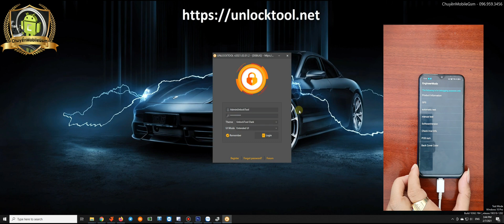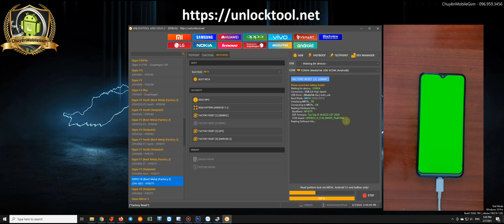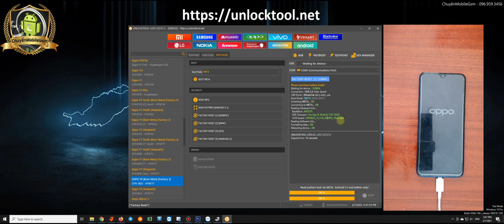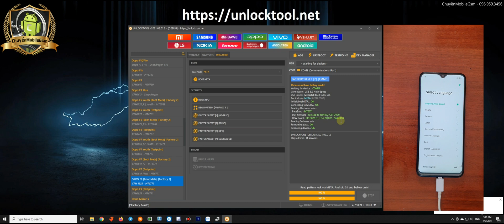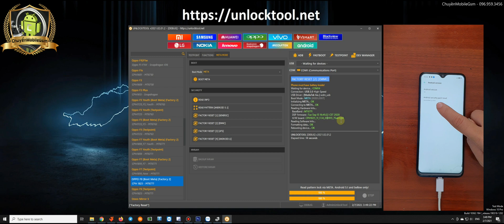OPPO F9 CPH1823/CPH1825 Androi 10 Factory Reset Meta 2 Remove Password One Click By UnlockTool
✅ Active 3 month - 19.99$ (460k VNĐ)
✅ Active 6 month - 29.99$ (690k VNĐ)
✅ Active 1 Year     - 49.99$ (1150k VNĐ)
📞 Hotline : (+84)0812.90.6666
🏧 Bank account
You can go to the bank (all country) and send me $ USD money through this account number ! Thanks
1. TECKCOMBANK
- Bank Name TECHCOMBANK
- Swift code: VTCBVNVX
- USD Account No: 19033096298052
- Ben Name: NGUYEN VAN CHUYEN
- Country: VIET NAM
2. VIETCOMBANK
- Bank Name: VIETCOMBANK
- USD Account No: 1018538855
- Bank Name: Joint Stock Commercial Bank For Foreign Trade of VietNam - Chuong Duong Branch
- Add: 564 Nguyen Van Cu, Gia Thuy, Long Bien District, Ha Noi, Viet Nam.
- Country: Viet Nam
🏧 Chủ tài khoản : NGUYEN VAN CHUYEN
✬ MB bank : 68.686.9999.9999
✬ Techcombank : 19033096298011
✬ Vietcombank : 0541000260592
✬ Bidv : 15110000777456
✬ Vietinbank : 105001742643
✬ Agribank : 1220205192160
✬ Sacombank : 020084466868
UFS 2.1 Boot Meta Mode - Factory Reset New [3]
✓Oppo Reno2 Z PCKM80 DS TD-LTE CN 128GB [Boot Meta]
UFS 5G Boot Meta Mode - Factory Reset New [4]
Xiaomi A3(Laurel Sprout) » Xiaomi CC9e(Laurus) » Xiaomi Mi 6(Sagit)
» Xiaomi Mi 6x(wayne) » Xiaomi Mi 8(Dipper) » Xiaomi Mi 8EE(Ursa)
» Xiaomi Mi 8 Lite(wayne) » Xiaomi Mi 8 Pro(Equules) » Xiaomi Mi Max3(Nitrogen)
» Xiaomi Mi Mix 2s(Polaris) » Xiaomi Mi Mix 3(Perseus) » Xiaomi Mi Pad 4(Clover)
» PocoPhone F1(Beryllium) » Xiaomi Mi 6 Pro(sakura) » Xiaomi Redmi 7A(Pine)
» Xiaomi Redmi 8(Olive) » Xiaomi Redmi 8A(OliveLite) » Xiaomi Redmi 8A Pro
» Redmi 8A Dual(Olivewood) » Redmi Note5/Pro(whyred) » Redmi Note6 Pro(Tulip)
» Redmi Note7 (Lavender) » Redmi Note 8(Ginkgo) » Redmi Note 8T(willow) » Xiaomi Redmi S2(Ysl)
[OPPO + REALME] Factory Reset + Flash With Auth Bypass without Credit